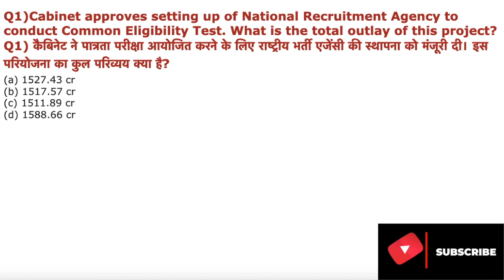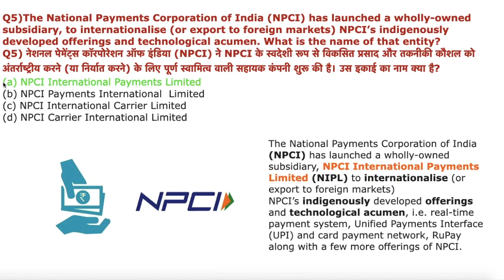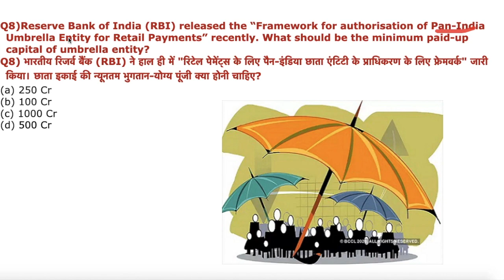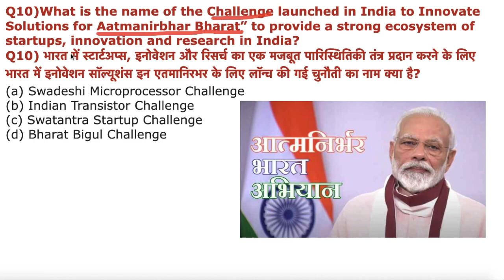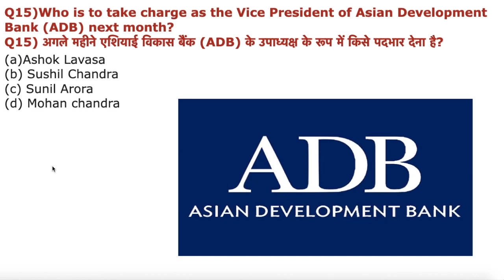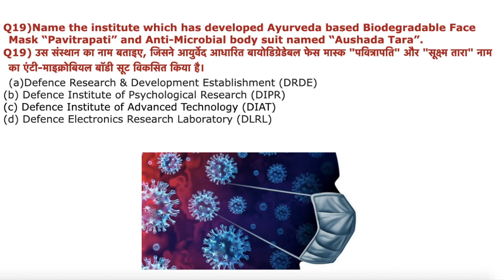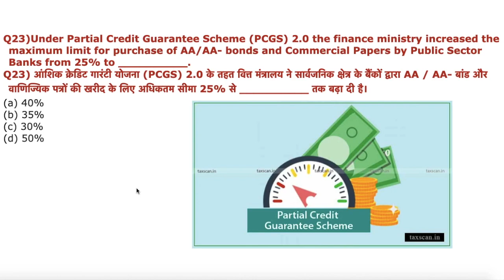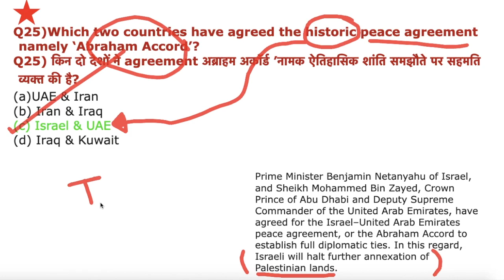CURRENT AFFAIRS QUIZ-3 (18,19, 20AUG) (BEST IN THE LEAGUE)| IBPS, SBI PO, CLERK, RRB, SSC CGL, RAIL.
THIS WOULD BE THE BEST CURRENT AFFAIRS COLLECTION THAT YOU CAN GET HANDS-ON.

IN THIS QUIZ, YOU HAVE TO CHOSE THE RIGHT QUESTION, BUT WE WILL TELL YOU ALL THE POSSIBLE QUESTIONS ALSO THAT CAN BE FRAMED OUT OF THOSE CURRENT AFFAIRS.

THIS IS A QUIZ VIDEO, WHERE YOU WILL GET A LARGE SET OF VARIED QUESTIONS RELATED TO CURRENT AFFAIRS, WHERE WE DISCUSS RELEVANT INFORMATION AT LENGTH ALONG WITH ALL THE STATIC AWARENESS RELATED TO IT.

IN THIS VIDEO, WE WILL DISCUSS IN DEPTH CURRENT AFFAIRS OF LAST 3 DAYS i.e. 13, 14 AND 15 AUGUST ALONG WITH MAXIMUM STATIC SETS THAT ARE RELEVANT TO OUR CURRENT AFFAIRS.

INDEX OF THIS VIDEO:
1. CURRENT AFFAIRS of 18, 19, 20th AUGUST'2020
2. IN THIS QUIZ, YOU HAVE TO CHOSE THE RIGHT QUESTION, BUT WE WILL TELL YOU ALL THE POSSIBLE QUESTIONS ALSO THAT CAN BE FRAMED OUT OF THOSE NEWS.
3. BONUS QUESTIONS TO LET YOU SEE YOUR PREPARATION LEVEL BY YOURSELF.

4) TOP "3 TRICKS" TO FIND ANY SQUARE ROOT AND CUBE ROOT IN LESS THN 3 SEC-NO PEN PAPER| IBPS PO|SBI PO

5) BEST SHORTCUT TRICKS TO FIND SQUARE OF ANY NUMBER | 1 to 1000 in 3 SECONDS | WITHOUT PEN AND PAPER

6) HOW TO START PREPARING FOR BANKING EXAMINATIONS | BY CHIRAG CHOPRA, IBPS PO 2018 with AIR 79